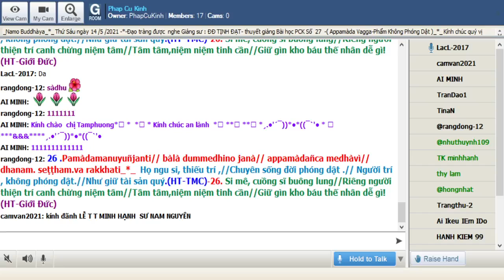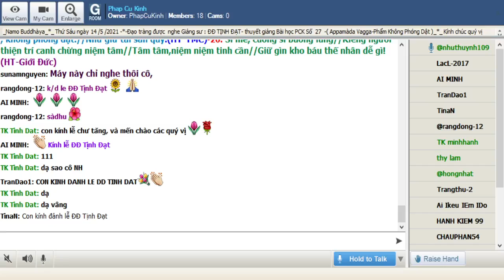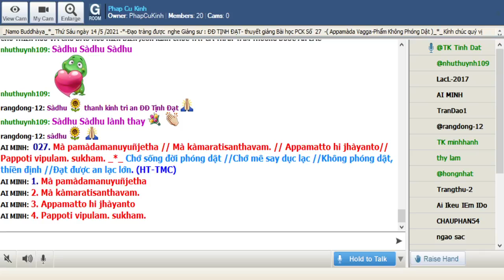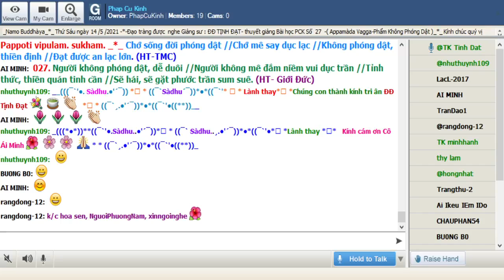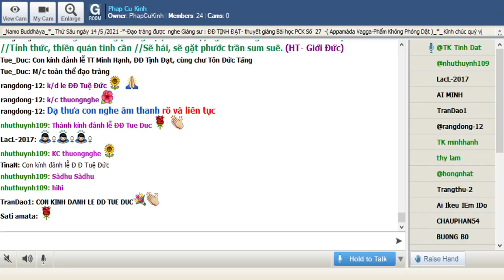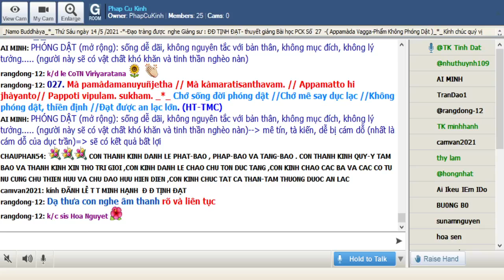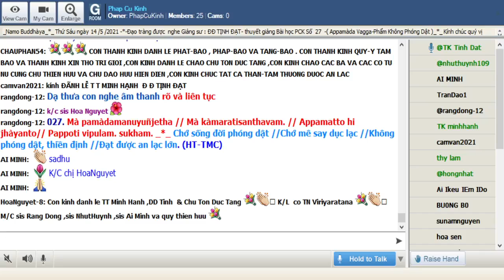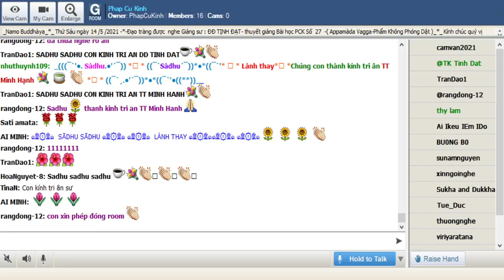14-05-2021 Room Phap Cu Kinh Thứ Sáu.ĐĐ Tịnh Đạt giảng Pháp Cú Kinh Số 027 .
Phap Cu Kinh Thứ Sáu May 14-2021.ĐĐ Tịnh Đạt giảng từ vựng, ý nghĩa & duyên sự Pháp Cú Kinh Số 027 *---